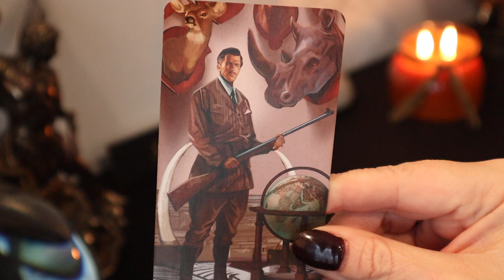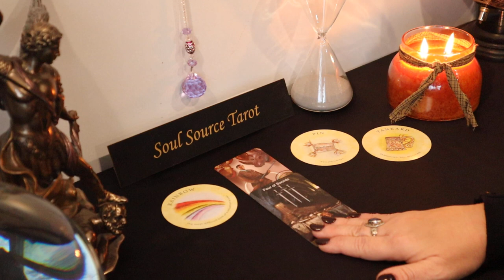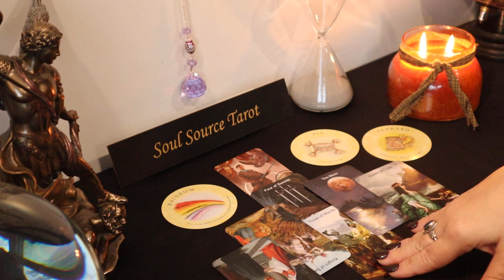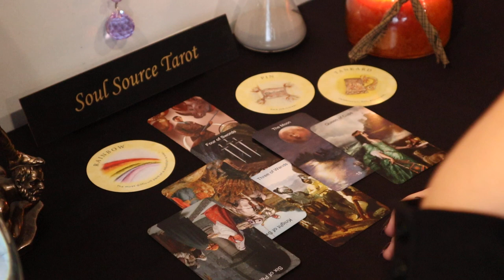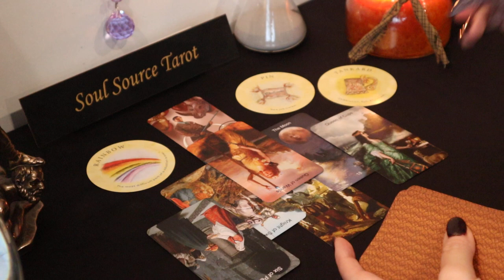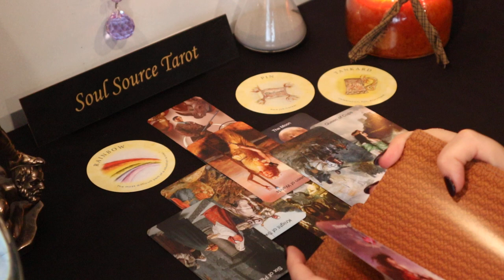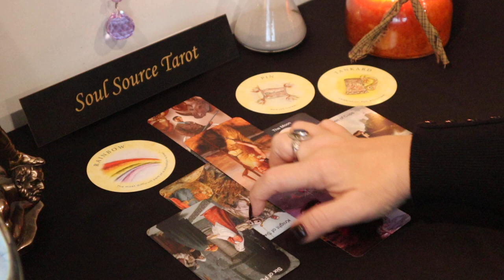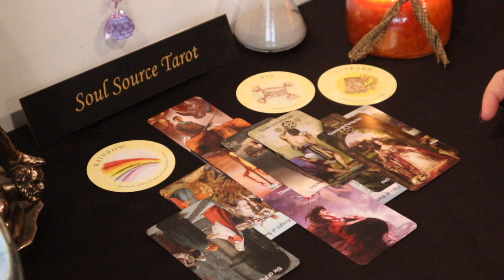Aquarius | Stick to Your Guns | January 4 - 10 Aquarius Weekly Tarot Reading